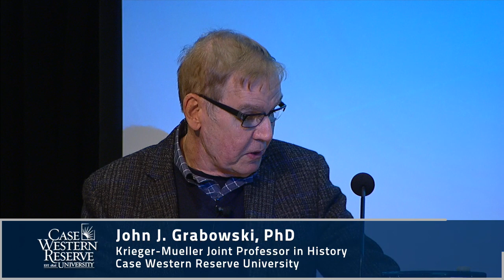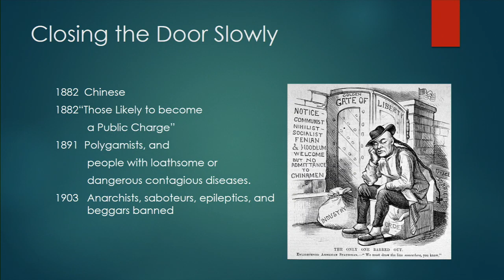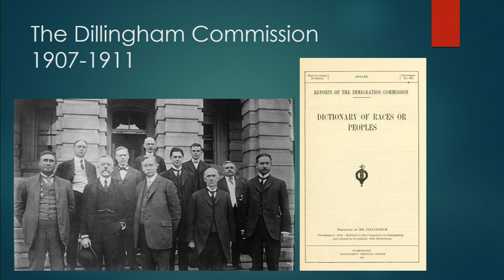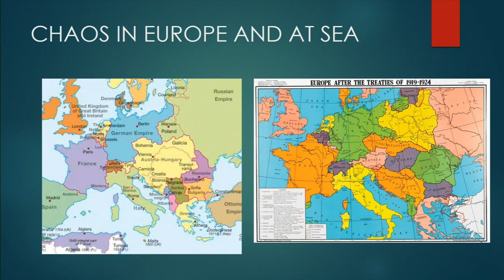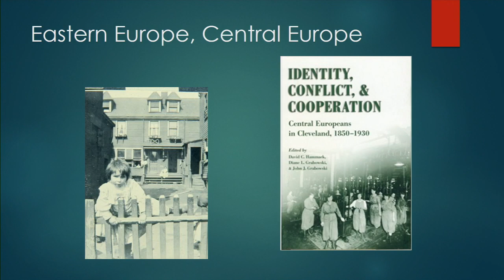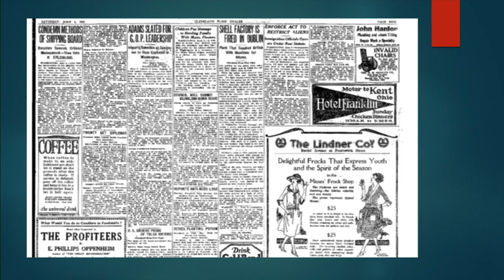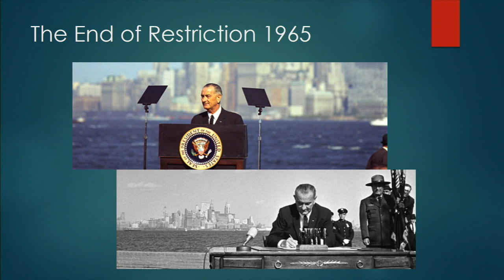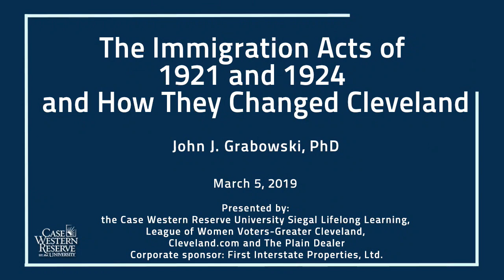The Immigration Acts of 1921 and 1924 and How They Changed Cleveland March 5, 2019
"The Immigration Acts of 1921 and 1924
and how they changed Cleveland"
A talk by Dr. John J. Grabowski, CWRU Krieger-Mueller Joint Professor in History
with a brief update on Immigration 2019 in CLE by Lynn Tramonte, Immigrant Alliance Ohio

The growth of major industrial centers such as Cleveland was made possible in large part by the migration of peoples of a variety of origins to provide the labor or entrepreneurial skills demanded by the changing economy.

The Immigration Acts of 1921 and 1924 prohibited large-scale immigration and provided quotas that discriminated against Southern and Eastern Europeans. Given the chaos in Europe following the war, it is justifiable to assume that the "new immigration" would have continued unabated had not restrictions been put in place. Despite problems in Europe, and particularly persecution in the Nazi German state, relatively little migration to the U.S. and Cleveland took place from 1914-45.*

Dr. Grabowski will talk about the multi-decade impact of the severe reduction of immigration on Cleveland’s development. We will also provide an update on current immigration policy. Is history repeating itself?

*Encyclopedia of Cleveland History

Tinkham Veale University Center, CWRU Campus
11038 Bellflower Road, Cleveland OH 44106